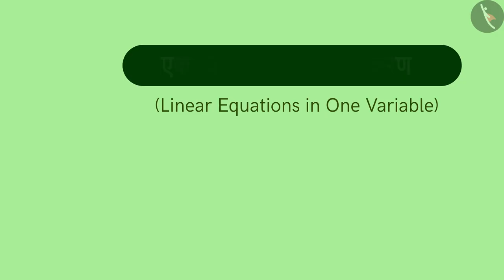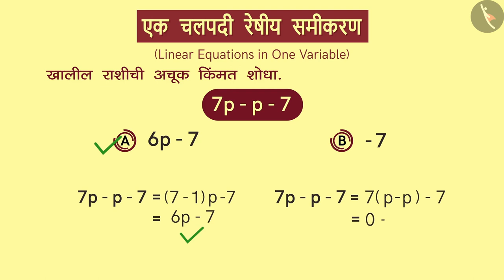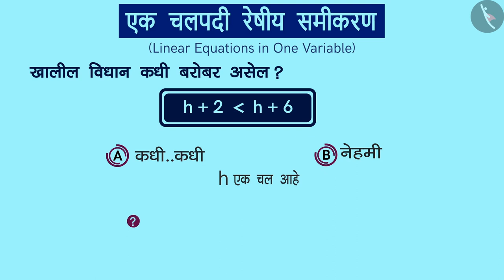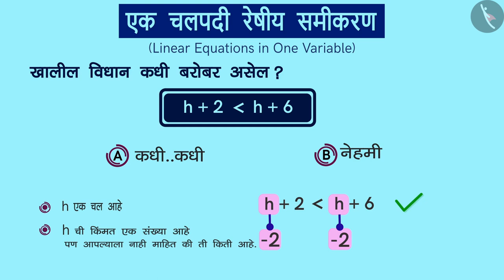एका चलातील रेषीय समीकरणांची उकल- भाग 2|Part3/3|Solving Linear Eqns in 1 variable|Marathi|Class 8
एका चलातील रेषीय समीकरणांची उकल- भाग 2|Part3/3|Solving Linear Eqns in 1 variable|Marathi|Class 8 | एका चलातील रेषीय समीकरणे | कक्षा 8 | NCERT | एका चलातील रेषीय समीकरण

Solving Linear Eqns in 1 variable | Linear Equations in One Variable | Grade 8 | NCERT | Linear Equations in one variable

Welcome to part 3 of Solving Linear Eqns in 1 variable. In this video, we will discuss various misconceptions and/or common errors related to Solving Linear Eqns in 1 variable.

Part 1 :
Part 2 :